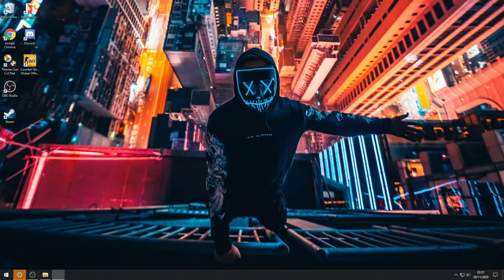get good BL mola Tl vs Hitman TR red BR